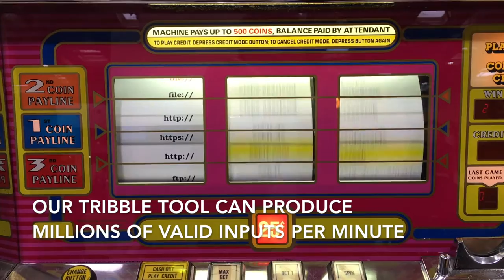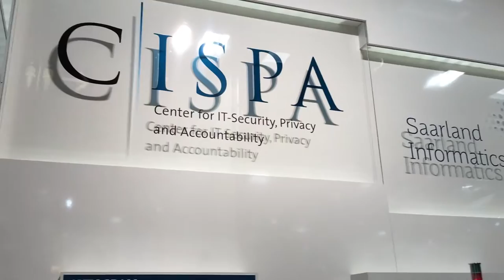Grammar Inference and Fuzzing at CeBIT 2017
At CeBIT 2017, CISPA.saarland security shows off tools for fully automatic security testing – AUTOGRAM for inferring grammars that describe program input, and "tribble" for automatically generating millions of inputs based on these grammars.  Features a modified slot machine to show off "fuzzing" test generation.

To learn more about CISPA – Center for IT Security, Privacy, and Accountability,